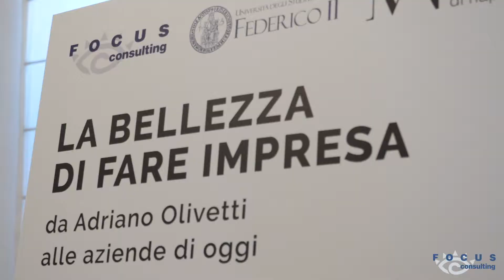Focus Consulting con Enel-Cristina Cofacci: La bellezza di fare impresa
L'idea di bellezza nel fare impresa di Cristina Cofacci, Relazione Industriali Internazionali Enel, nell'intervista rilasciata all'evento "La Bellezza di Fare Impresa. Da Adriano Olivetti alle aziende di oggi."
Ed Introduzione premio "Beautiful Place To Work"